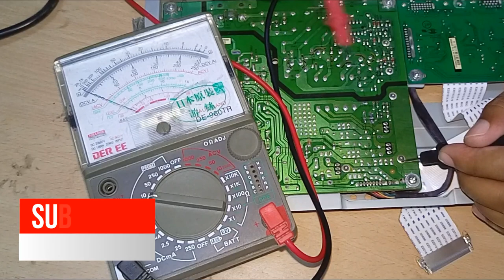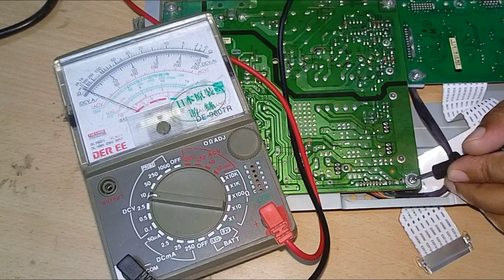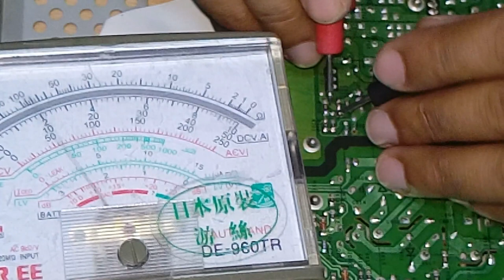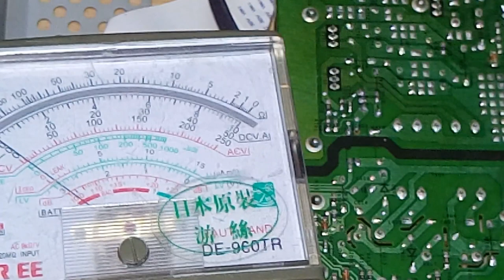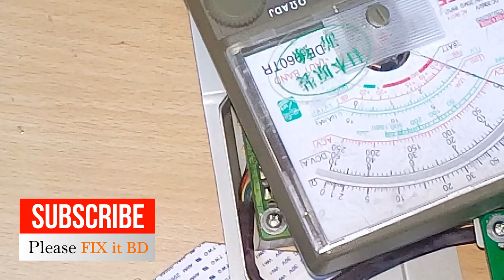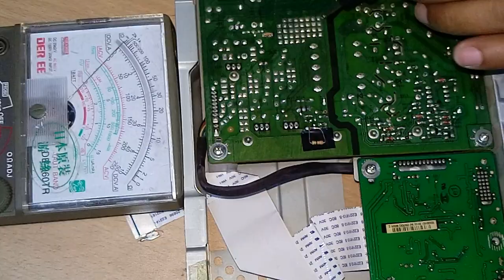LCD monitor repair NO power # power supply repair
in this video you will learn how to repair philips monitor power supply
in bangla